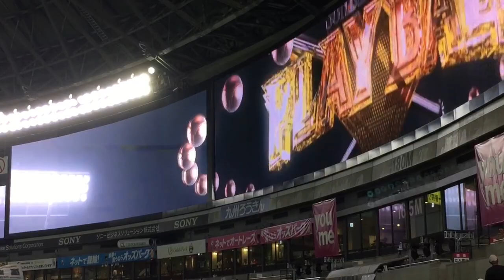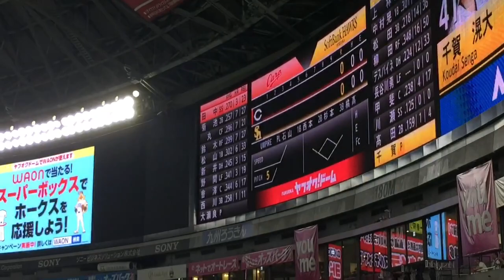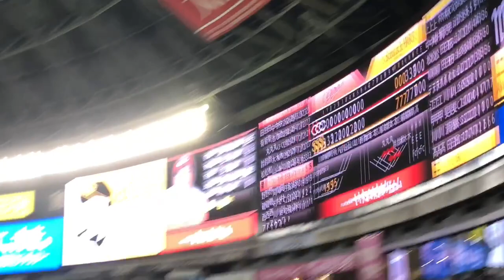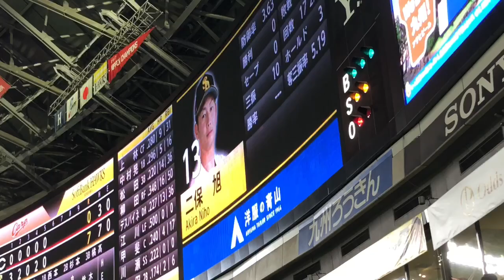【真っ赤!!ビジター応援席】2018/06/15 カープ 応援 まとめ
広島東洋カープ vs 福岡ソフトバンクホークス
福岡ヤフオク！ドーム

松山選手のリクエストの字幕が、ファールとなっていますが、
実際は二塁打です。